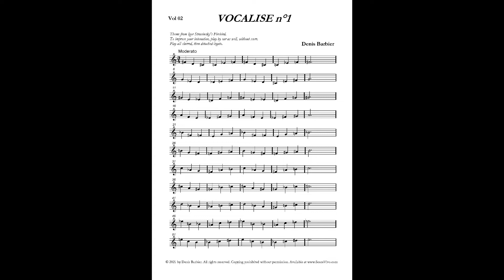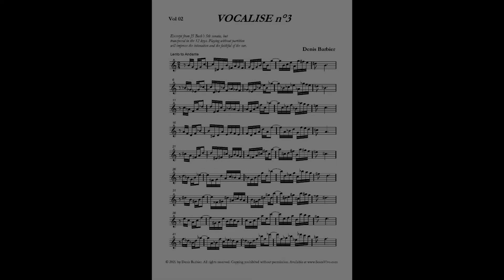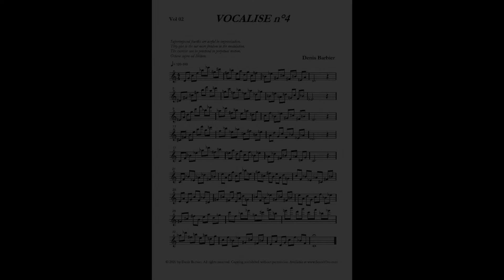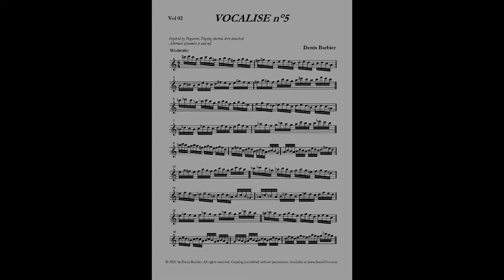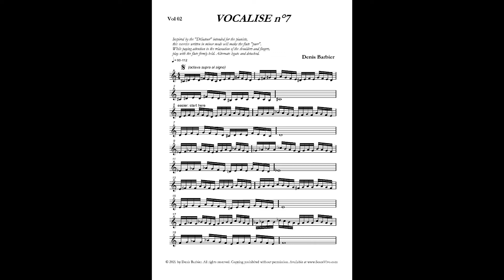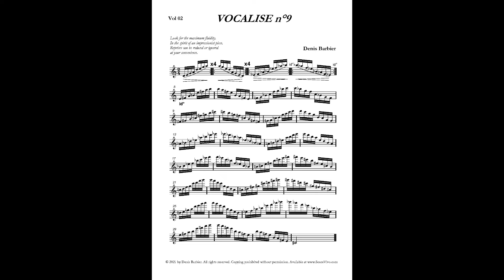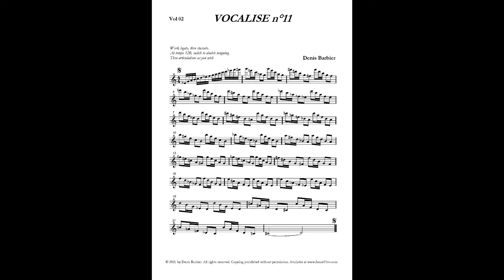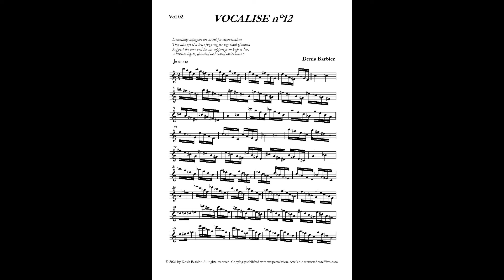12 Vocalises for flute Volume 2 - Denis Barbier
More musical than the scales, more organized than the studies, the Vocalises go through all the keys in the same exercise. Designed to be fun to play, they often start in an easy register, then move on to more difficult areas of the instrument. They, sometimes, follow an unexpected path but give a more efficient finish : progressing without suffering !
They will bring to all the flautists, whatever their level, a better control of the sound, a strengthened digital velocity and a more faithful ear. They will enrich the melodic vocabulary for the flautists who improvise or liked to improvise. I designed them to improve my own technique, and finally chose to share them with the flautists who would like to take an interest in them.
From Classical and Romantic music to Modern one and Jazz, these 12 Vocalises flow through the styles. They are sometimes based on musical phrases from famous composers, but transposed in all keys, in order to acquire, while having the pleasure to interpret a beautiful melody, a more faithful ear and a more accurate control of the breath. When playing the Vocalises, take care of holding a steady posture of the flute while keeping the fingers, arms and shoulders relaxed !
Denis Barbier

Plus musicales que les gammes, plus systématiques que les études, les Vocalises passent par toutes les tonalités dans un même exercice. Elles ont été conçues pour être agréables à jouer, c’est la raison pour laquelle elle commencent souvent dans une tessiture plus facile, pour aller ensuite vers les régions plus ardues de l’instrument, suivant un chemin parfois inattendu mais plus efficace dans le rendu final : progresser sans souffrir !
 Elles apporteront à tous les flûtistes quel que soit leur niveau, une meilleure conduite du son, une vélocité digitale accrue, une oreille plus fine, et un enrichissement du vocabulaire mélodique pour les flûtistes qui improvisent ou veulent improviser. Je les ai conçues pour l’amélioration de ma propre technique, et j’ai finalement choisi de les partager avec les flûtistes qui voudront s’y intéresser.
Classiques, romantiques, modernes ou jazziques, ces 12 Vocalises traversent les styles et s’appuient parfois sur des phrases musicales de compositeurs célèbres, transposées dans toutes les tonalités, afin d’acquérir, dans le plaisir de l’interprétation d’une belle mélodie, une meilleure justesse et un meilleur contrôle de la colonne d’air. Dans l’ensemble des Vocalises il faudra veiller à conserver une tenue ferme de la flûte tout en gardant les doigts, les bras et les épaules détendus.
Denis Barbier